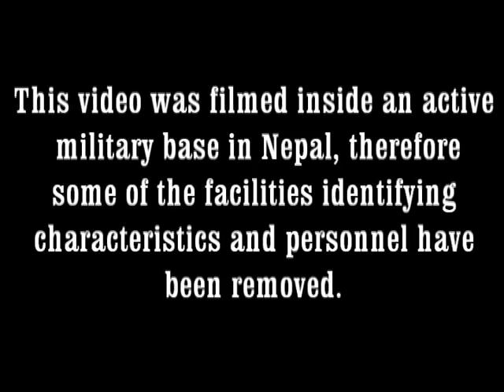Nepal Army Ranger- AHAN Nepal Training Center Grand Opening 2-8-14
The Grand Opening Ceremony was held on February 8th, 2014 for the AHAN Nepal Training Center in Kathmandu, Nepal. The grand opening was attended by Nepal Army Ranger special instructors, officers and guests. Homma Kancho from AHAN Nippon Kan Headquarters in Denver, Colorado USA attended the ceremony with associates from USA and Japan.